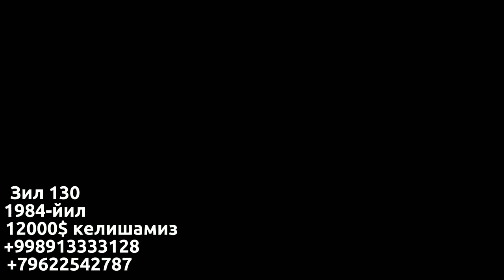ЗИЛ 130 СОТИЛАДИ БЕЗ РАСХОД +998(91)333 31 28